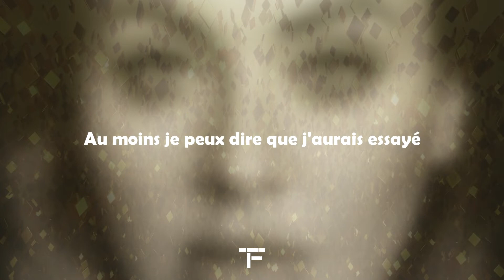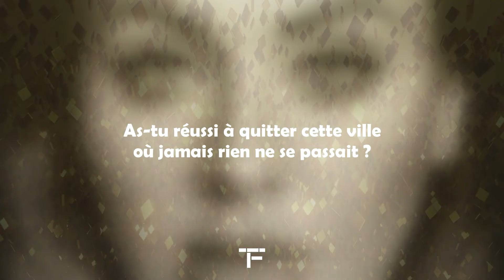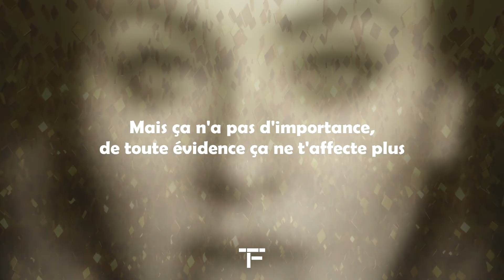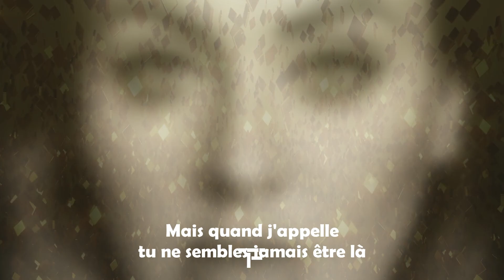[TRADUCTION FRANÇAISE] Adele - Hello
Traduction française de "Hello" de Adele.

La playlist Méga Hits c'est quoi ?
C'est la playlist qui regroupe tous les titres que vous avez demandez et qui ont cumulés plus d'un milliard de vues sur youtube. Si tu souhaites y voir ta chanson, propose la alors en commentaire !

Si t'es encore là merci d'avoir tout lu et tu peux me le dire en commentaire avec le mot "PASTEQUE".